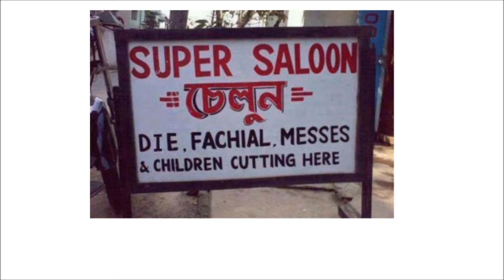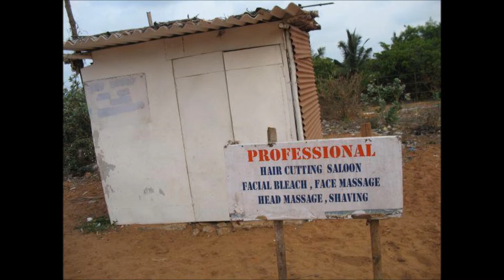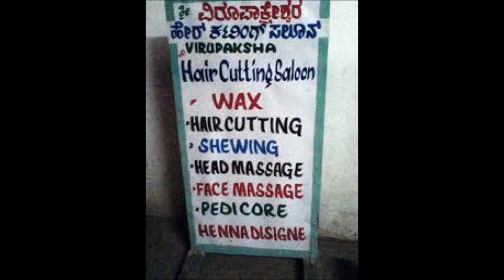Jaani Inglish - Funny Usage of English in India - Hair Salon Special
Showcasing the funniest usage of English in India, we welcome you to Jaani Inglish. The first episode is dedicated to Hair Salons in India. The funny spellings they use on their sign boards is really hilarious.